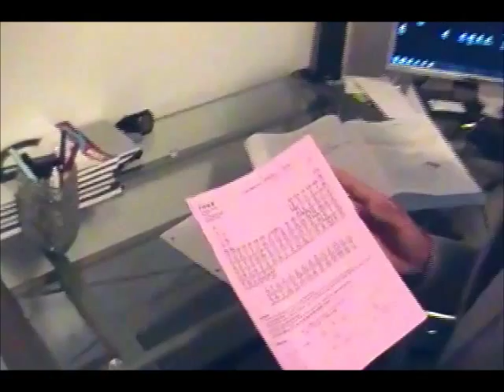How to get an A in Chemistry 1441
Chemistry 1441 is a difficult course for many students. However, it is not impossible to do well. All it takes is hard work, help from the resources, and self confidence.

Study hard by reading the book and practicing the problems. Do not let other things (like Facebook) distract from studying chemistry. Work with friends in study groups (just make to not have social discussion while studying together). Find a good quiet place to study such as the library or the chemistry clinic. Don't wait until after the test to learn how to do the problems. Get immediate help from your teachers or peers over difficult concepts.

Remember: You don't always get the grade you want, you get the grade you deserve.